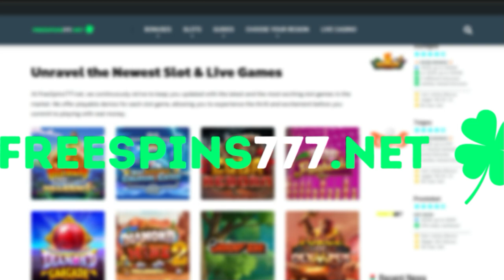Scales of Dead Slot 👀 FIRST LOOK 👀 Play'n GO